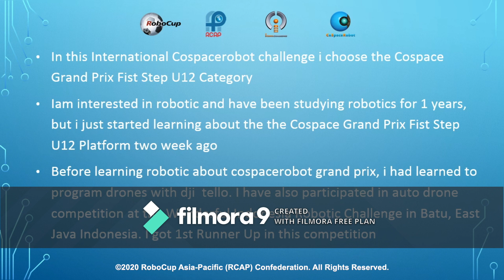P1.3 - ID1019 (Indonesia Region) - iCooL Best Presentation Candidate - CoSpace GP FirstSteps U12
Participant: ID1019 (Indonesia Region)
Category: CoSpace GP FirstSteps U12